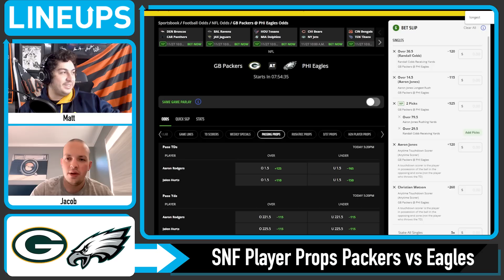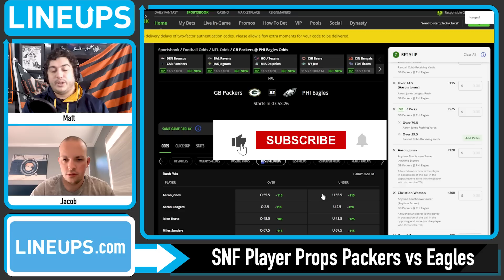Sunday Night Football NFL Player Props 2022 | PACKERS vs EAGLES | Week 12 SNF Prop Bets | LINEUPS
Sunday Night Football Player Props for NFL Week 12 2022 with the Packers vs Eagles. Free NFL player props today and SNF Week 12 Props for the Green Bay Packers vs Philadelphia Eagles. We give our NFL best bets and SNF Prop bets for this week in the National Football League with full analysis, betting tips today and SNF Week 12 predictions.